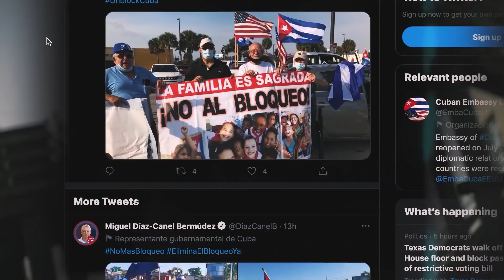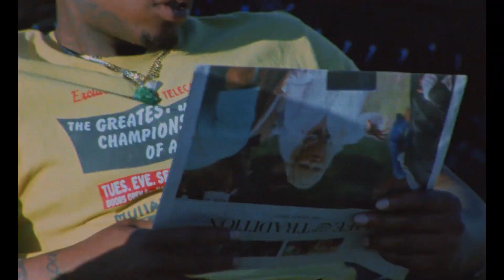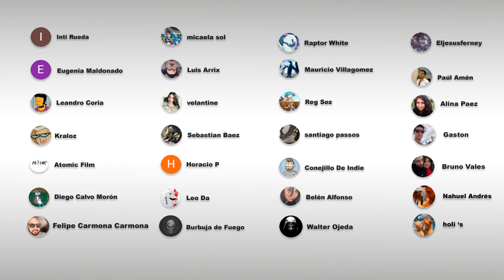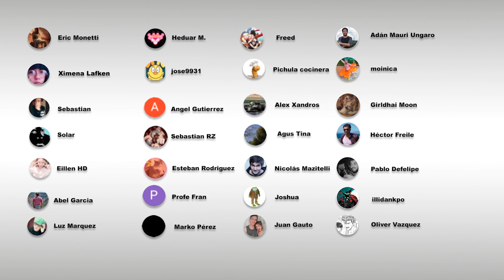Los singles de bts, soyeon, Clairo y un disco con referencias a goku || Musica de Julio 2021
Spaceman - Chill Lofi Hip Hop Beat (Prod. Riddiman